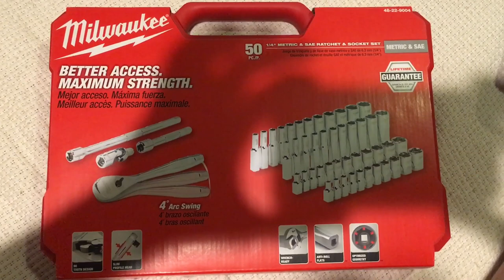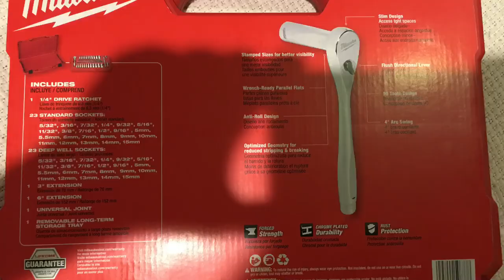Milwaukee 1/4” ratchet and socket master set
Milwaukee’s 1/4” ratchet and socket set with:
- 90 tooth teardrop ratchet
- shallow and deep metric (5mm - 15mm) and sae (5/32 - 9/16) sockets
- 3 and 6” extensions
- universal joint
- case with removable tray / organizer
- 50 pieces in all

Part number:
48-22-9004